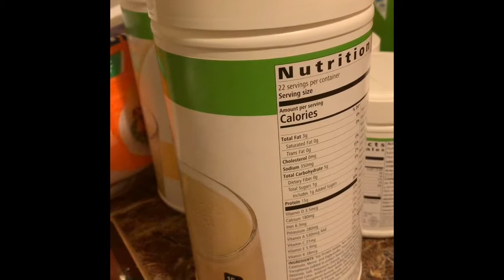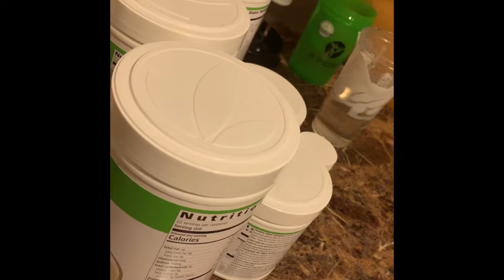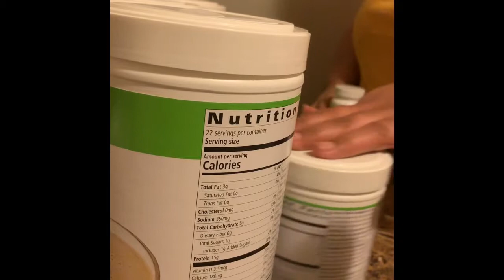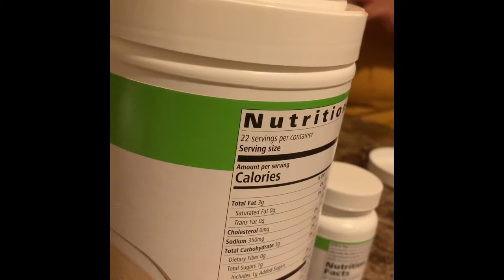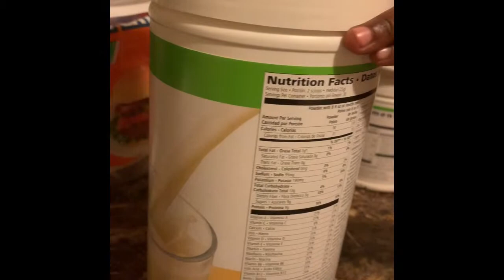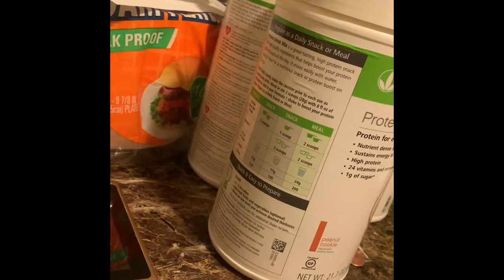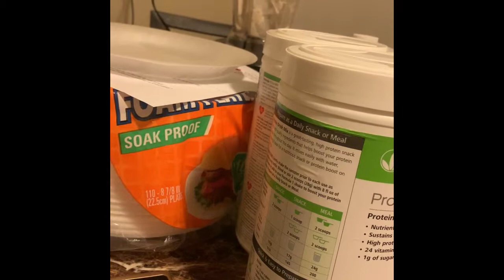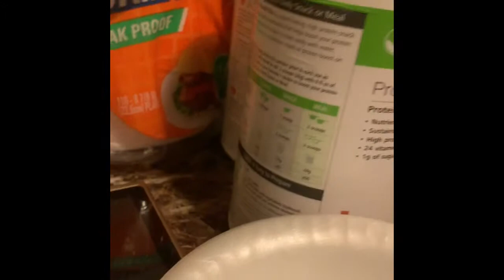Vlog 47: picky eater tries organic herbal products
Join me as I sample the nutrients that my sister and her friend tries Herbal Tea and other healthy alternatives. Will I like it or will I have “the look?”